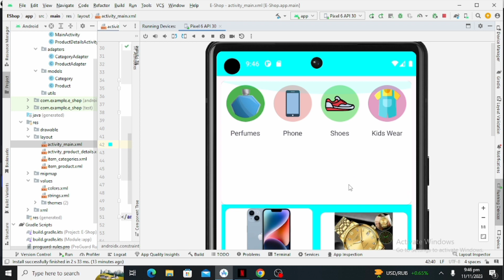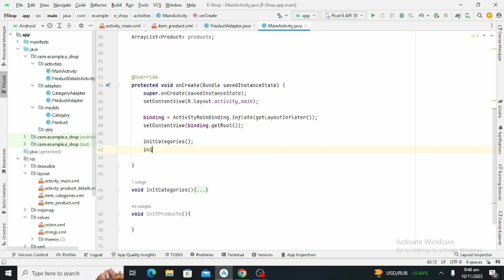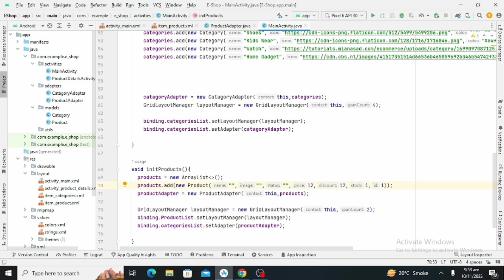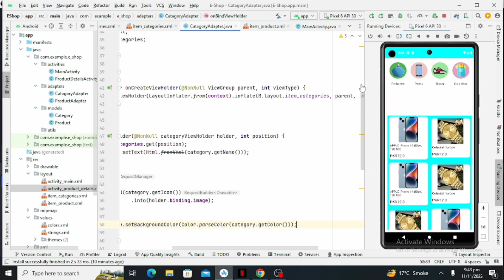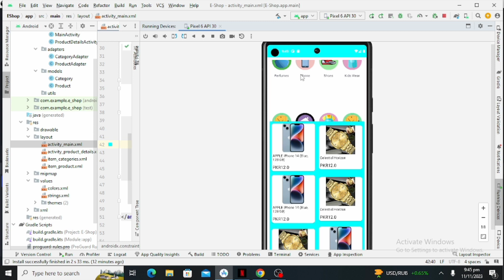ECommerce App || Category and Products || Part - 9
Dear Viewers in this video we have created  Final design of  E-Commerce App (Categories & Products Final Design) in Android Studio.  And this is only Part  9 of this Tutorial. And I will upload the next part soon. So don't miss out all videos.

E-Commerce App Source Code will be available soon and I encourage you to go through the source code that I will provide you soon and open the link to pick that code.
To make your ease I will provide the link soon.

This video is consisted of (Part - 9).

Complete detail is discussed in this video. So keep focus on all steps to understand

To understand whole theory you have to watch complete video. I explained each step in this video Moreover if you feel any confusion then don't hesitate you can ask me in the comment section below, Thanks.

Stay Blessed
Best Regards
Android Tutorials Point